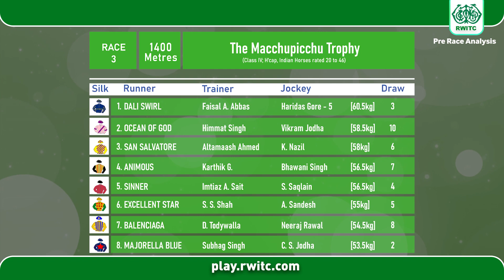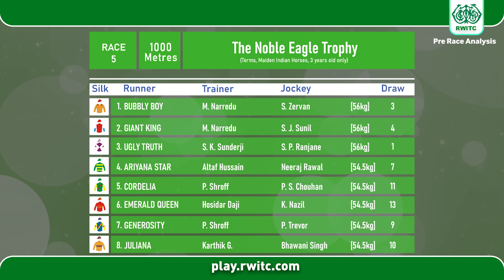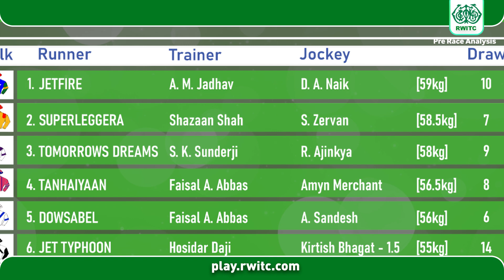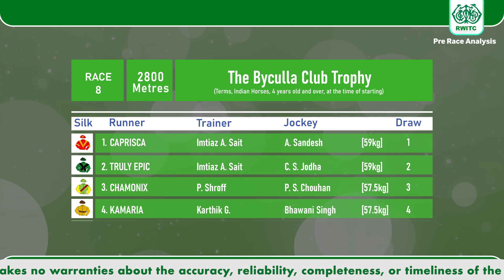Pre Race Analysis by Mohit Lalvani & Nirad Karanjawala 21st Jan 2023 Race day